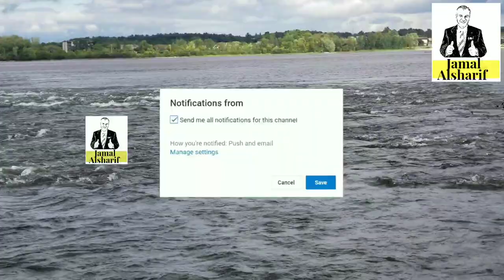Ottawa 94 Bate Island جزيرة بيت